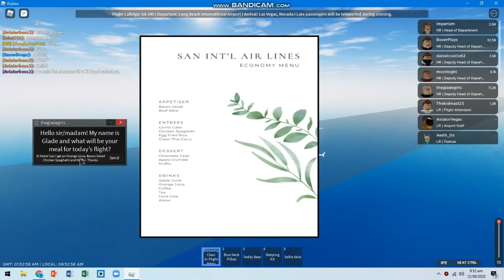San International Airlines Flight - ROBLOX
Hi! Today, I will be flying with San International Airlines. Enjoy! :D

Discord invite is in their group.